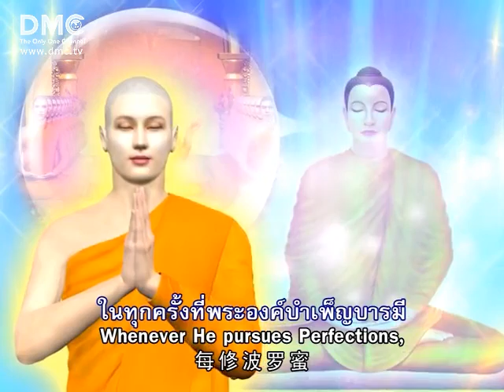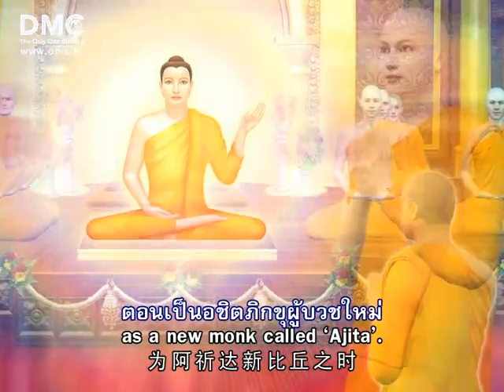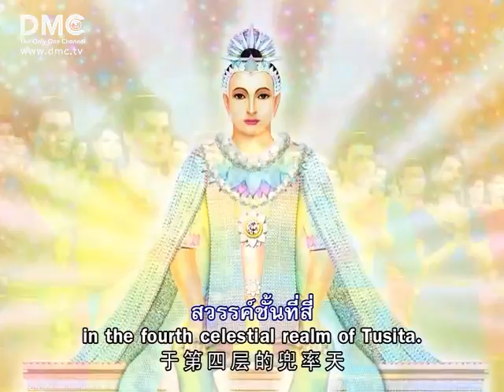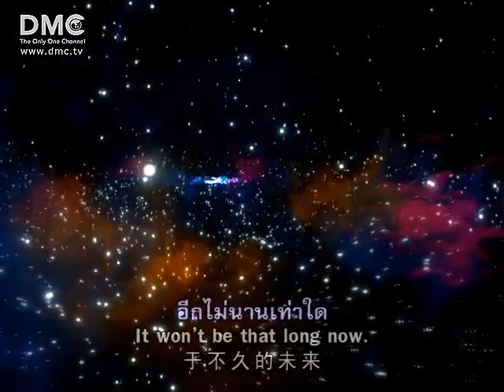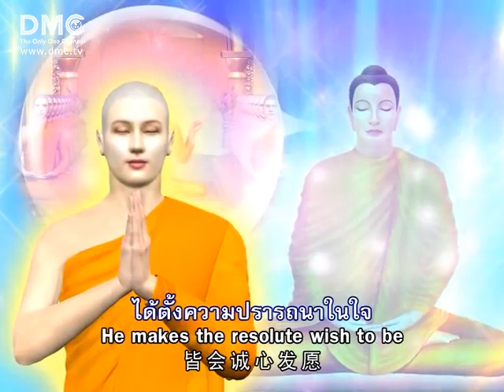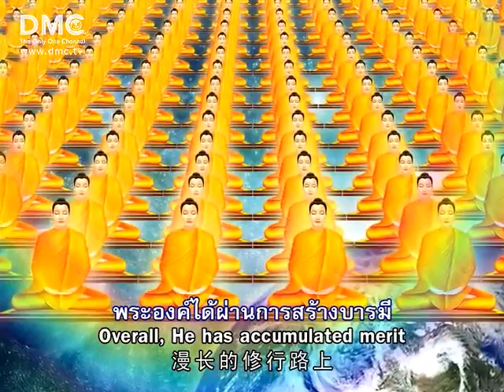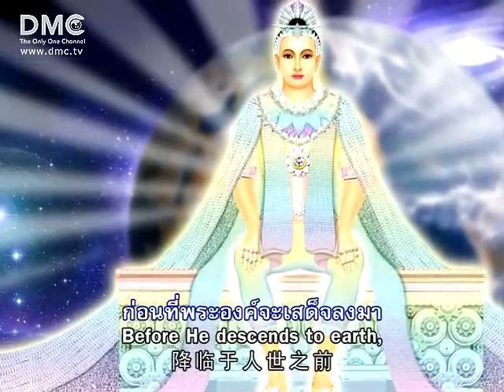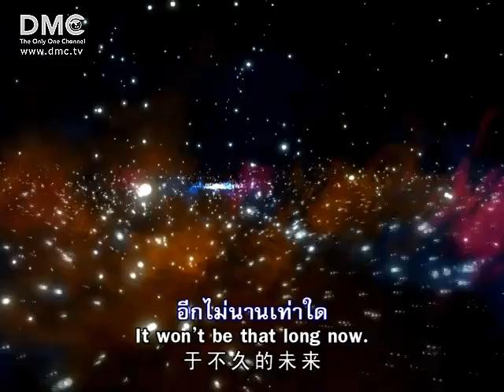The Lord Buddha "Sriariyamaitraya"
next and coming soon the Lord Buddha on Earth